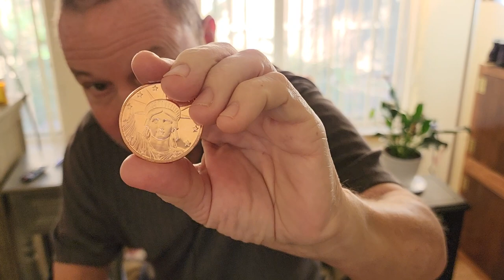Watching the world burn Jan 16 2023. Russia sanctions, Tesla, Silver, Huckabee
How are the Russia sanctions going? Tesla lowers prices! The massive missile strike on Ukraine and much more. Are copper coins a good deal?